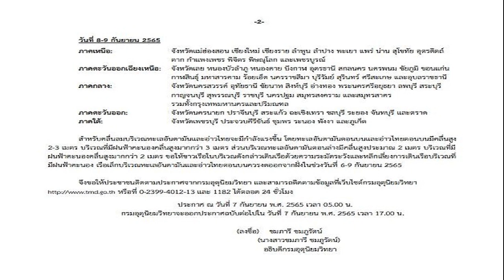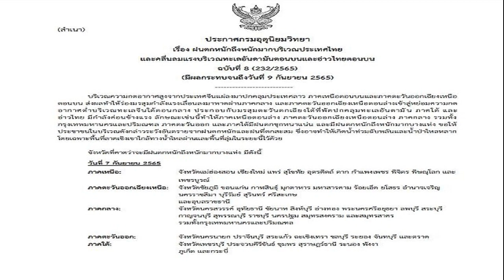เพียวคัมแบ็ก! เปิดโผ 14 ลูกยางสาว ลุยศึก อาเซียน กรังด์ปรีซ์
สมาคมกีฬาวอลเลย์บอลแห่งประเทศไทยประกาศรายชื่อนักกีฬาวอลเลย์บอลหญิงและเจ้าหน้าที่ทีมเข้าร่วมแข่งขันวอลเลย์บอลหญิง วัน อาเซียน กรังด์ปรีซ์ 2022 โดยของ “เพียว”อัจฉราพร คงยศ กลับมาติดทีมชาติอีกครั้งหลังไม่ได้ร่วมทีมไปร่วมการแข่งขันในศึกชิงแชมป์เอเชีย เนื่องจากเจ้าตัวมีอาการบาดเจ็บ โดย 14 นักตบสาวประกอบด้วย
1.พรพรรณ เกิดปราชญ์
2.ณัฐณิชา ใจแสน
3.ปิยะนุช แป้นน้อย
4.ณัฎฐพร สนิทกลาง
5.หัตถยา บำรุงสุข
6.จรัสพร บรรดาศักดิ์
7.แก้วกัลยา กมุลทะลา
8.วัชรียา นวลแจ่ม
9.อัจฉราพร คงยศ
10.ศศิภาพร จันทวิสูตร
11.คัทลีย์ ปิ่นสุวรรณ
12.วิภาวี ศรีทอง
13.พิมพิชยา ก๊กรัมย์
14.ธนัชชา สุขสด
ผู้จัดการทีม : สมชาย ดอนไพรยอด
หัวหน้าผู้ฝึกสอน : ดนัย ศรีวัชรเมธากุล
ผู้ฝึกสอน : ชำนาญ ดอกไม้
ผู้ฝึกสอน : สายไหม ปลัดศรีช่วย
แพทย์ประจำทีม : ประวิทย์ เปรมธีรสมบูรณ์
กายภาพบำบัด : ทิพย์รัตน์ แก้วใส
กายภาพบำบัด : สุฑามาส สุทธิวิริยะกุล
นักวิทยาศาสตร์การกีฬา : ถาวร กมุทศรี
เทรนเนอร์ : ภีมวัจน์ บุญจันทร์
นักสถิติ : อัจฉริยะ แว่นรัมย์

สำหรับการแข่งขันวอลเลย์บอลหญิง วัน อาเซียน กรังด์ปรีซ์ ครั้งที่ 2 จะแข่งขันระหว่างวันที่ 9-11 กันยายน 2565 ณ ยิมเนเซียมชาติชายฮอลล์ สนามกีฬาเฉลิมพระเกียรติ 80 พรรษา จ.นครราชสีมา ทีมเข้าร่วมการแข่งขันทั้งหมด 4 ประเทศ คือ อินโดนีเซีย เวียดนาม ฟิลิปปินส์ และไทย
โปรแกรมการแข่งขัน
15.00 น. อินโดนีเซีย พบ เวียดนาม
18.00 น. ไทย พบ ฟิลิปปินส์

15.00 น. เวียดนาม พบ ฟิลิปปินส์
18.00 น. อินโดนีเซีย พบ ไทย
15.00 น. ฟิลิปปินส์ พบ อินโดนีเซีย
18.00 น. ไทย พบ เวียดนาม